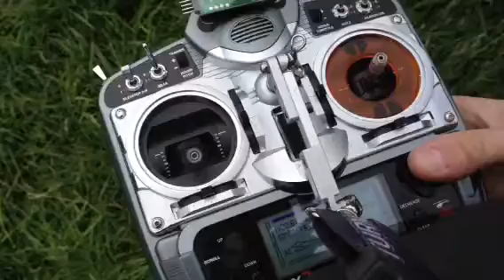F35 föönihävityksen kauhistus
Lentää se